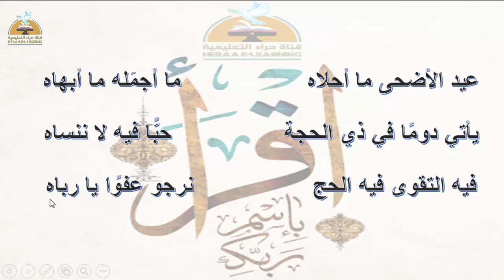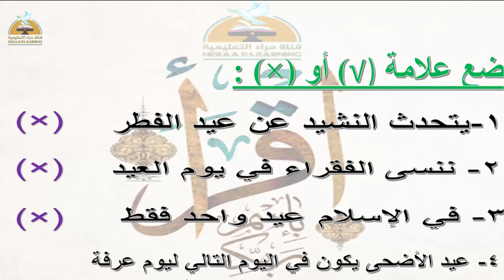نشيد العيد - تربية دينية - اولى ابتدائى#قناة_حراء_التعليمية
نشيد العيد - تربية دينية